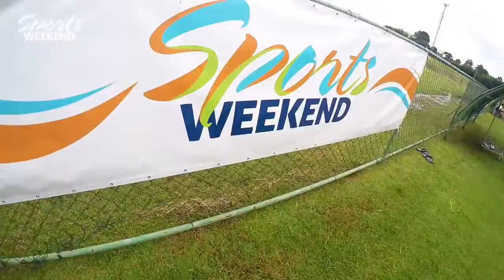Veja como foi a VI Edição do Sports Weekend